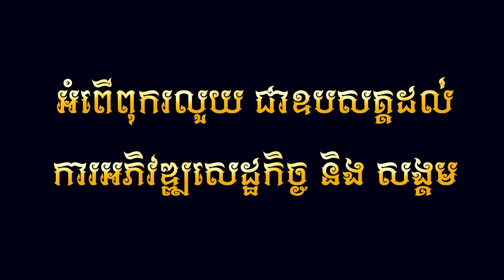អូនចូលចិត្ត Brand Brand - និច (OFFICIAL LYRIC VIDEO)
បទ : អូនចូលចិត្ត Brand Brand
ដឹកនាំសម្តែងដោយ:  គីម ផល្លីន និង ហ៊ាង ម៉េងហួរ
និពន្ធទំនុកច្រៀង : ហ៊ាង ម៉េងហួរ
និពន្ធបទភ្លេងថ្មី : Mrr Thea - RaZony
ថតដោយ : គីម ផល្លីន
កាត់តរូបភាព: គីម ផល្លីន
ច្រៀងដោយ :  និច
(Full MV) នឹងចេញឆាប់ៗនេះហើយ